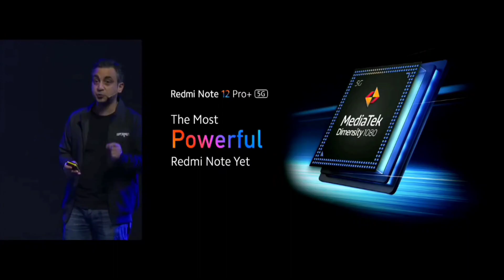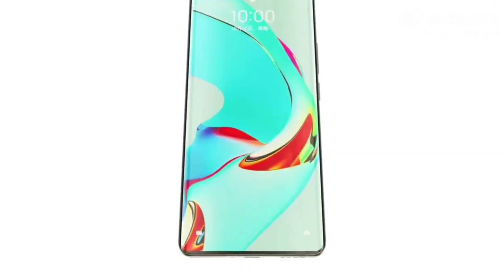Redmi Note 12 Pro VS Realme 10 Pro Plus | Who is Best ? Realme 10 Pro Plus VS Redmi Note 12 Pro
Tropic -
redmi note 12 pro vs realme 10 pro plus
realme 10 pro plus vs redmi note 12 pro
redmi note 12 series vs realme 10 series
realme vs redmi
10 pro plus vs note 12 pro plus